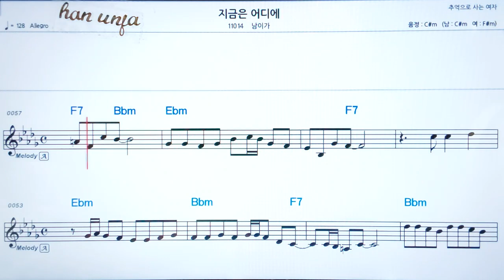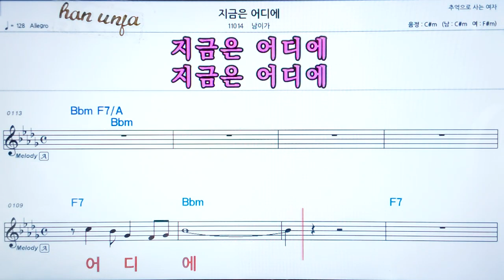💖 지금은 어디에/남이가 👍코드,악보, 코드 ,Karaoke*카라오케 반주